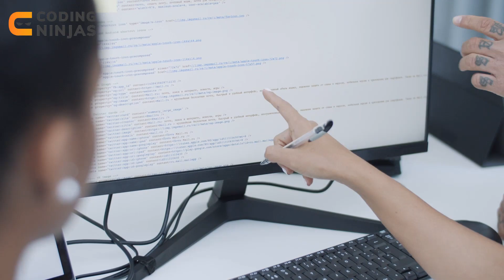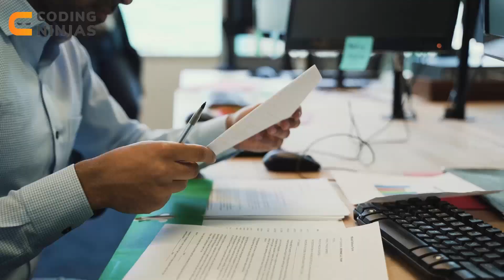My Amazon Software Engineer Internship Journey | Internship To PPO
Get 𝗖𝗢𝗨𝗥𝗦𝗘𝗦 𝗙𝗢𝗥 𝗙𝗥𝗘𝗘 Using This Scholarship Test. 𝗥𝗲𝗴𝗶𝘀𝘁𝗲𝗿 𝗛𝗲𝗿𝗲 𝗡𝗼𝘄

In this video, Parikh Jain, Founding Member of Coding Ninjas. Parikh talks about his Amazon internship interview experience. Parikh cracked Amazon internship in his third year, following which he also got PPO from Amazon. He also talks about his journey from Amazon internship to PPO. He also discusses aspects like experience, workload etc.

Timestamps
0:00 Video starts
1:40  Initial days of Amazon Internship
3:35  Workload in initial 15 days
4:35  What concepts did I use in the internship?
6:08  My one to one meeting with the manager
7:32  I used to stay at night in Amazon to complete the project
9:58  What happens in Scrum Meeting?
10:48 What did I do in the last 15 days of my Internship?
12:35 Summary